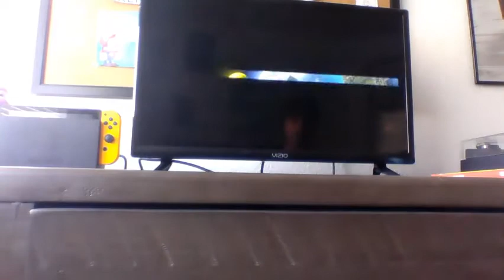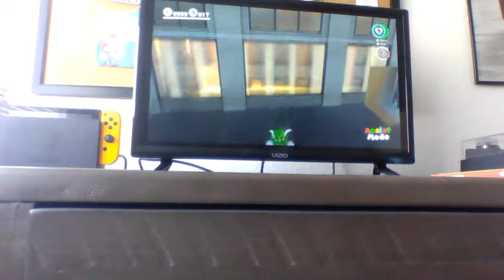Super Mario Odyssey 🎩: Roll Cancel Tutorial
My first video, this will hopefully teach you how to roll cancel, and a couple of clips. If there was anything I needed to add, or any more questions, post in the comments!